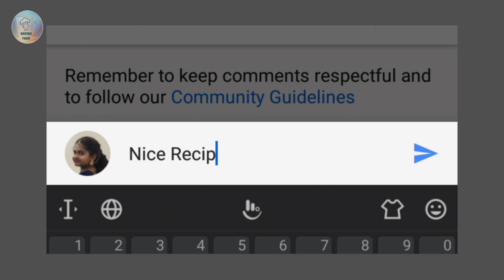Veg Spring Rolls | Crispy Veg Rolls | Easy Snack Recipe | Veg Rolls Recipe in Telugu | Havisa Food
Hello friends... !
Veg Spring Rolls are a very popular Chinese Snack. These delicious spring rolls are stuffed with a mixture of Vegetables. There are many tips & tricks that have to be followed to make these perfect Spring Rolls. Follow the video till end to know all the tips & tricks. This recipe is very easy to make & tastes really awesome.
I hope you will try it.

Ingredients :
•  Coriander
•  Chopped Potatoes - 2
•  Chopped Onions - 2
•  Chopped Beans
•  Chopped Carrots - 2
•  Tomato Sauce - 1 tbsp
•  Chaat Masala Powder - 1 tsp